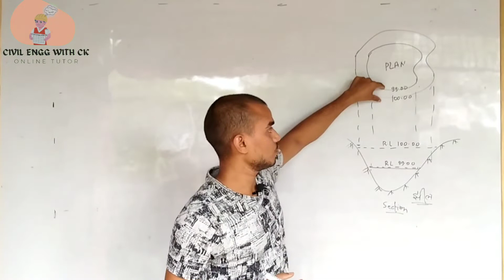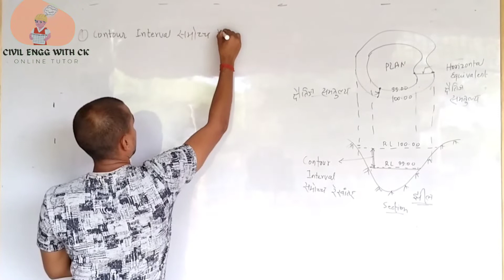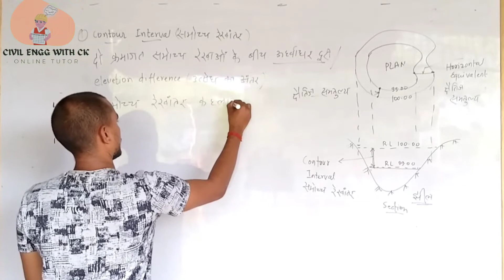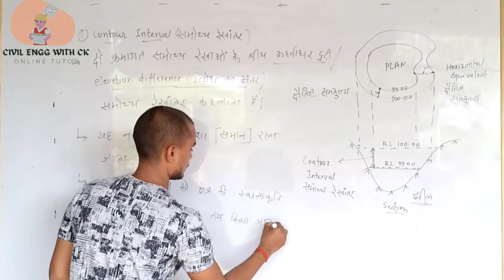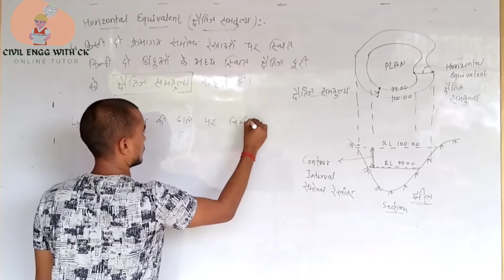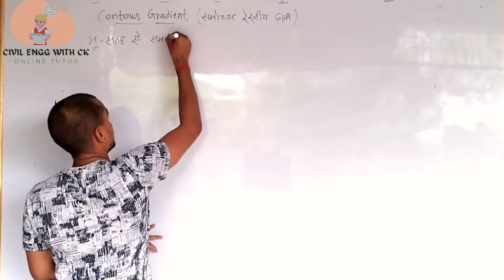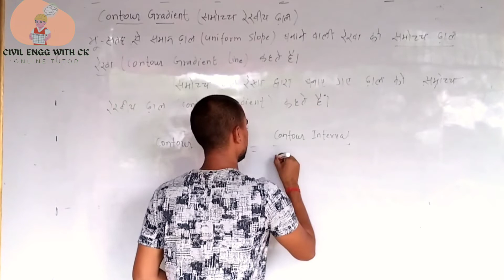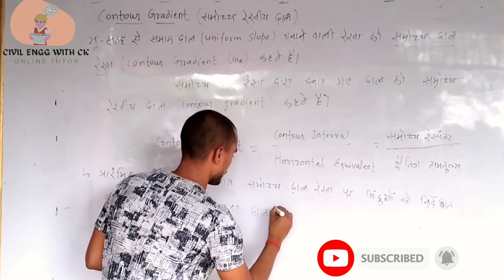What is Contour Interval,Horizontal Equivalent & Contour Gradient ?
is video ki sahayata se aap contour interval, horizontal equivalent tatha contour gradient ke bare mein sikhenge.

इस वीडियो की सहायता से आप समोच्च रेखांतर,क्षैतिज समतुल्य तथा समोच्च रेखीय ढाल के बारे में सीखेंगे।